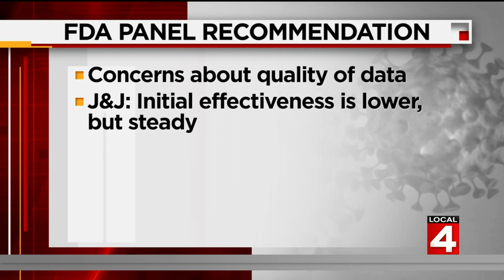News Brief, Oct. 15, 2021, 4 p.m. update